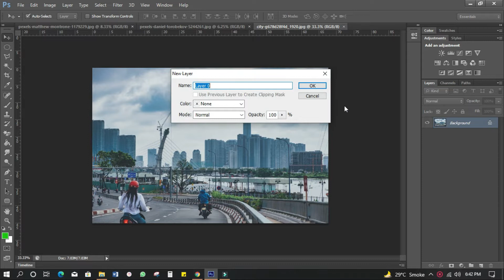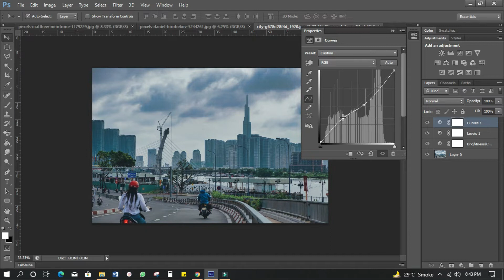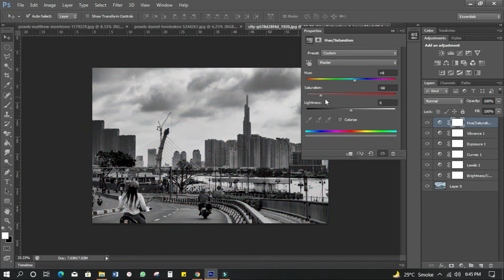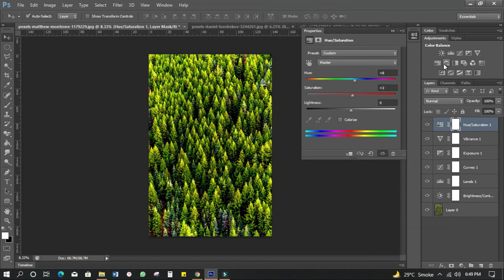How To EDIT Picture | Realistic | Color Effect | in Photoshop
Today I am gonna show you how to edit pictures in photoshop more realistic and color effects in any photo. hope you guys like it.

Cheers
Sidzai Tech :)